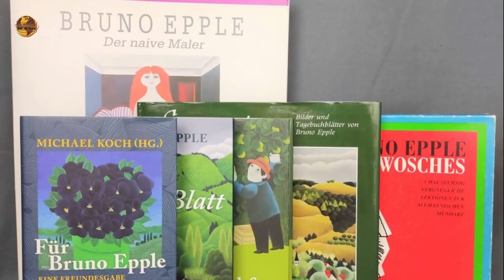Doliu în lumea artistică! S a stins din viață o legendă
SURSELE NOASTRE.
Știri de toate.RO
CAPITAL.RO
AGERPRES.RO
REUTERS.RO
MEDIAFAX.RO
DIGI24.RO
KANAL D.RO
TVR.RO
EVZ.RO
ANTENA 1.RO
ANTENA 3.RO
IMPACT.RO
PRO TV.RO
WOWBIZ.RO
CANCAN.RO
RETETE SI VEDETE.RO
REDACTI.RO
SPINEWS.RO
HUFF.RO

playtech.ro
Stirile PROTV
Stirile ROMANIATV
Stirile REALITATEATV
Stirile DIGI24